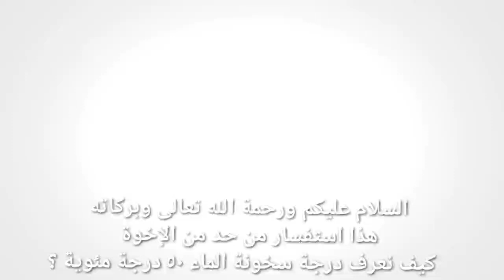كيف تعرف درجة سخونة الماء 50 درجة مئوية؟ الدكتور فارس الحجري